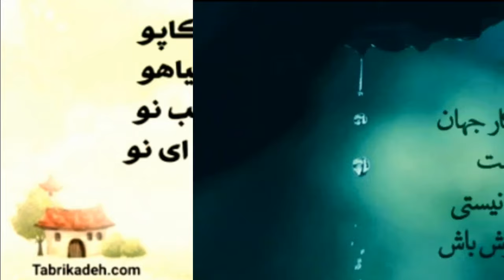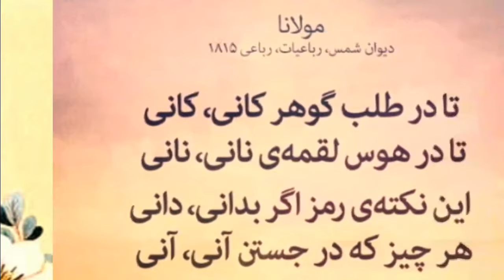۷ شعر در باره‌ زندگی خیلی زیبا.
خوش آمدید